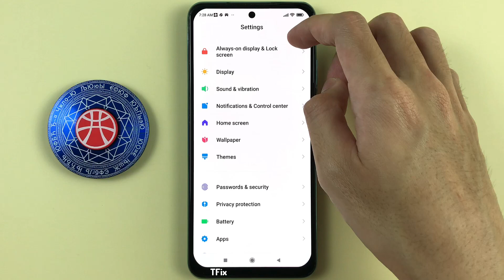Adjust text and backgrounds automatically on Xiaomi Redmi Note 10 Android 11